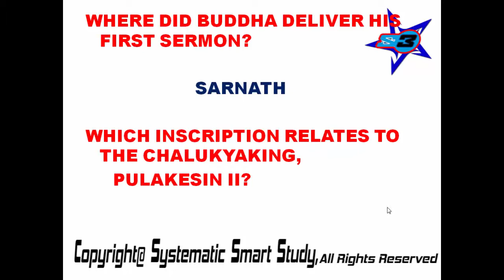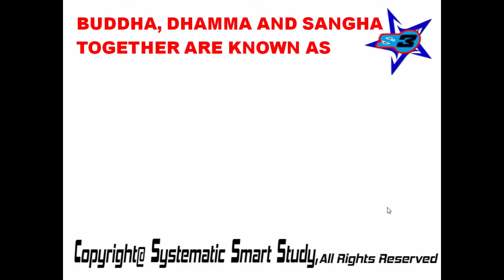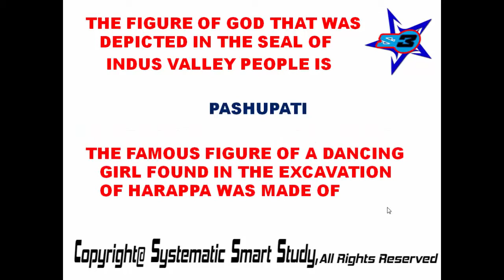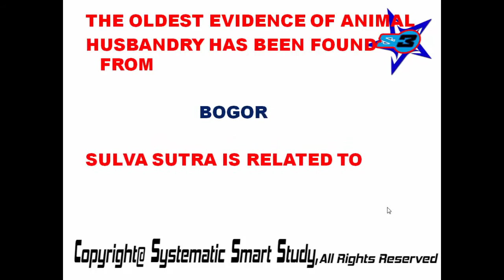HISTORY QUESTION ANSWER 1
History question answer in powerpoint. question and answer is screned one by one. so you people can concentrate one question at a time.